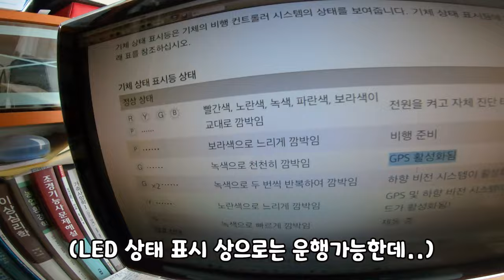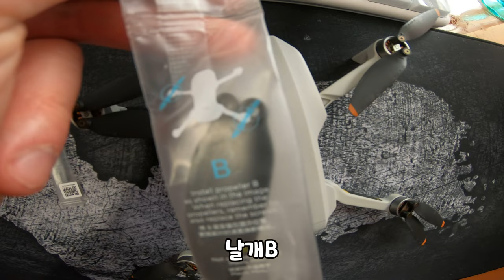3일 동안 저수지에 침수되었던 드론은 작동할까? dji mavic mini2. 매빅 미니2 침수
인양에 성공한 매빅 미니2...
열흘 이상 건조시킨뒤 작동 테스트를 해보았다